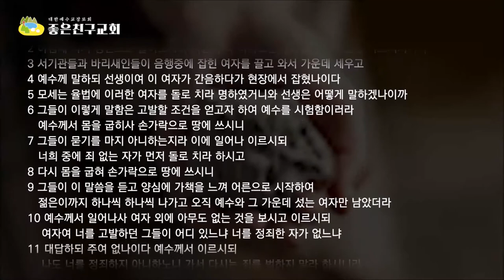죄없는 자가 먼저 돌로 치라(요8:1-11)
바리새인들은 성전에서 말씀을 전하시는 예수님앞에 현장에서 간음하다 잡힌 여자를 데리고 와서 모세의 율법으로 처단해 달라고 강요를 했습니다.
그들은 이 사건을 통해 예수님을 덫에 걸기 위해서 계략을 꾸민 것입니다.
예수님은 어떻게 모여있는 유대무리들의 공감대를 얻어서 바리새인들의 덫을 무효케 하셨을까요?